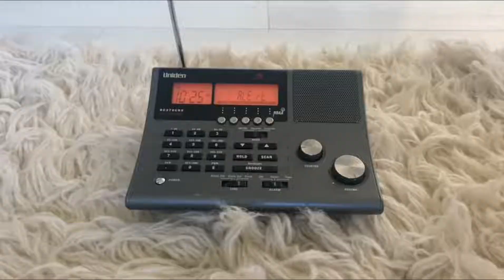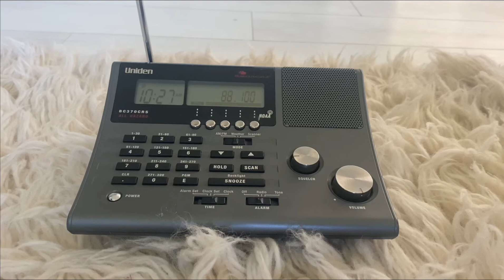Uniden bearcat BC370CRS alert demo